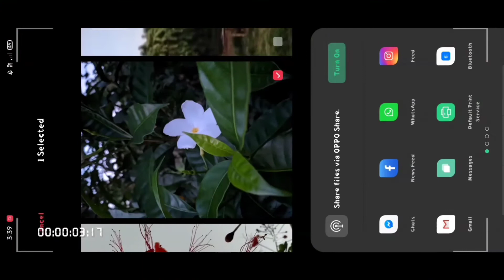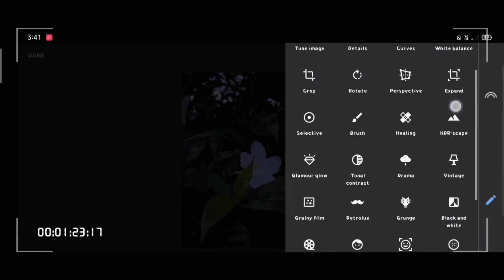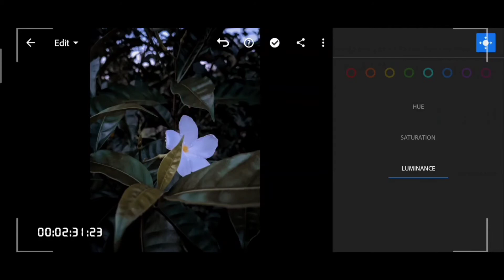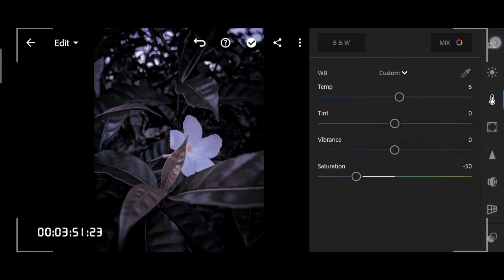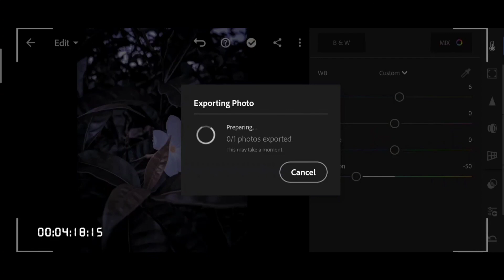CHANGE THE WAY YOU LOOK||SNAPSEED||LIGHTROOM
Presenting you guys an another video where I tried to show you some simple editing,which can give your pictures a fantastic look. And ofcourse,make them perfect for social media. Those who are interested in photography might find it useful.
Don't hesitate to point out my errors.
Device used to capture the image:: Oppo A5 2020